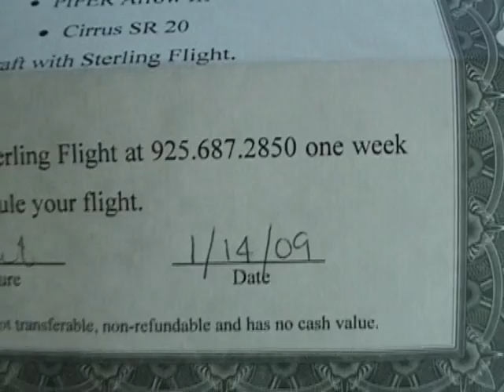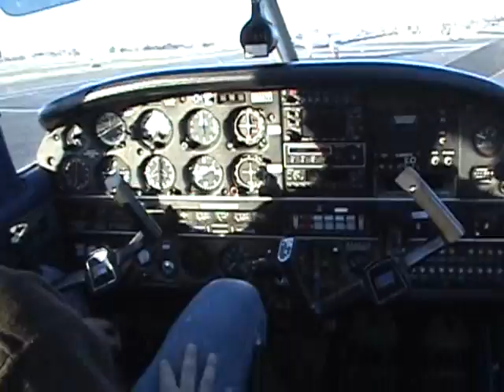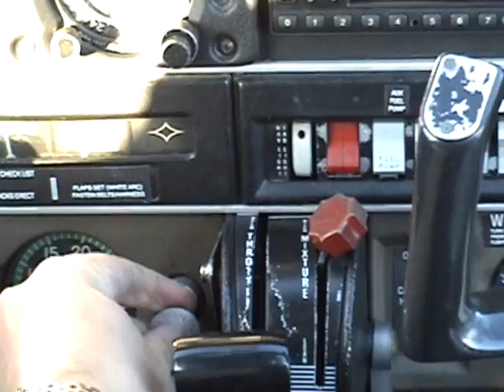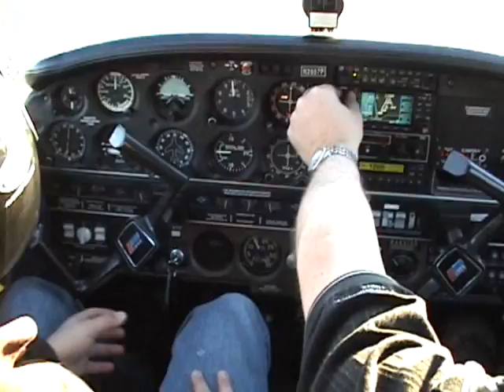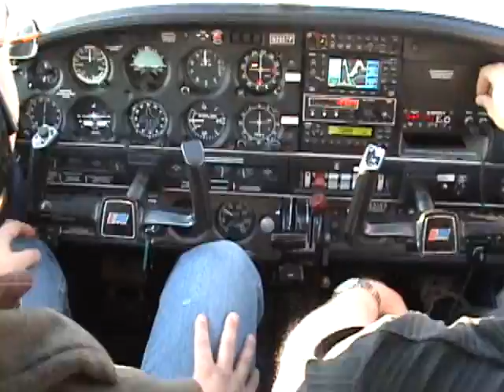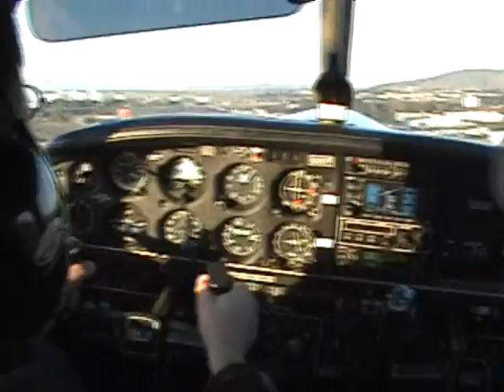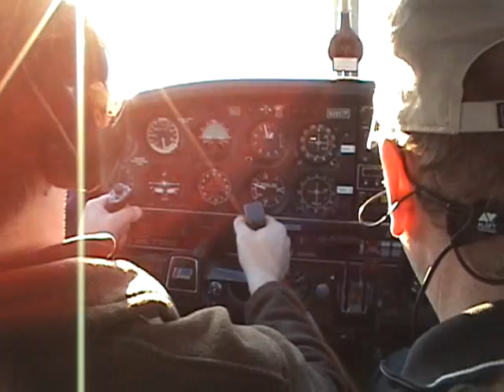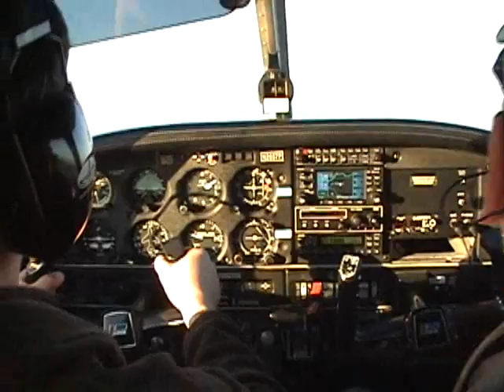Sterling Fly over San Francisco. Matias al volante!! (Part 1 of 2) [ HD ]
Vuelo sobre San Francisco en una avioneta Piper Archer.